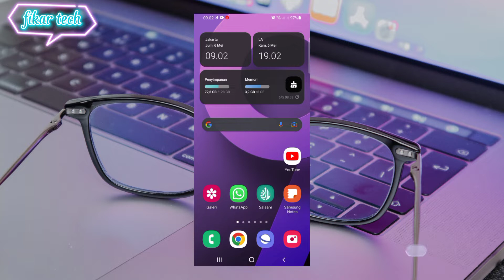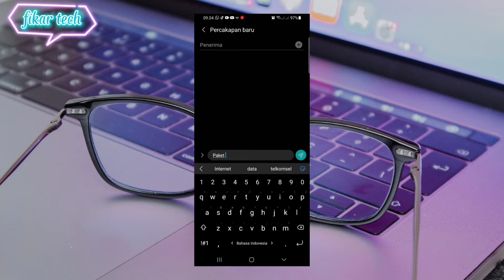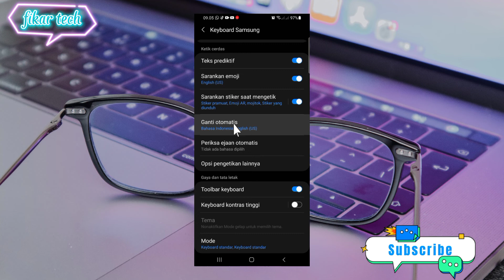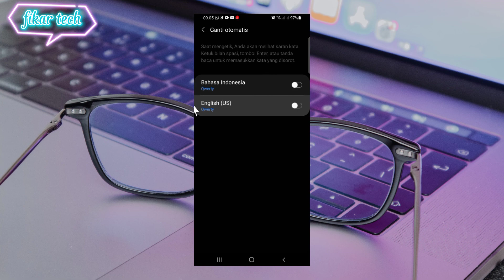Cara Mematikan Koreksi Otomatis Saat Mengetik Di Hp Terbaru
lagi pada video kali ini kita ingin berbagi tutorial lagi Bagaimana cara menonaktifkan koreksi otomatis atau penggantian kata atau kosakata yang langsung pada saat kita mengetik.

Nah yang jadi permasalahan pada saat kita tidak membaca ulang setelah kita mengetik Nah itulah yang sering terjadi di pengiriman dengan kata kata  yang salah kepada teman-teman.